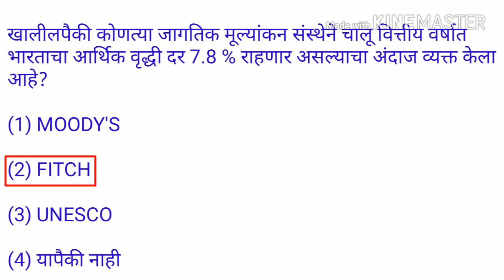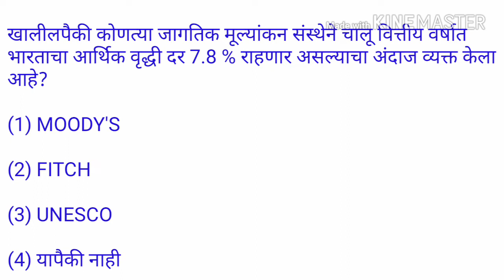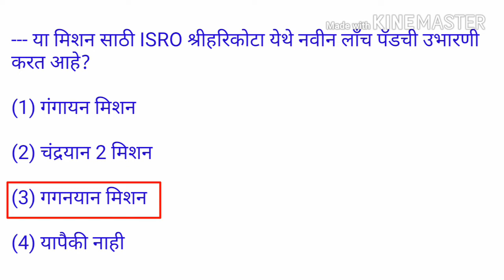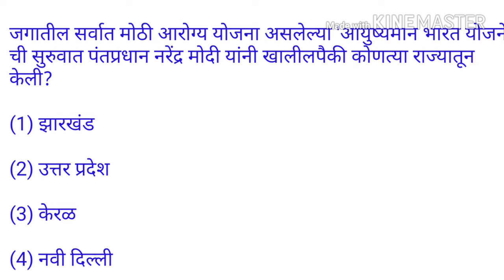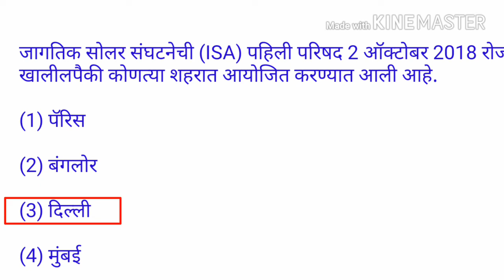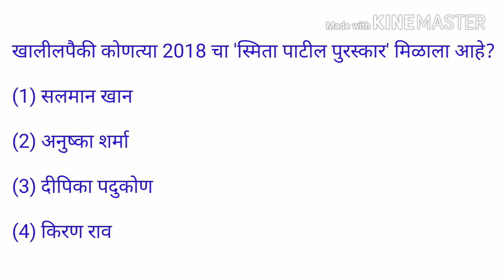Current affairs || September 2018 || in marathi #8